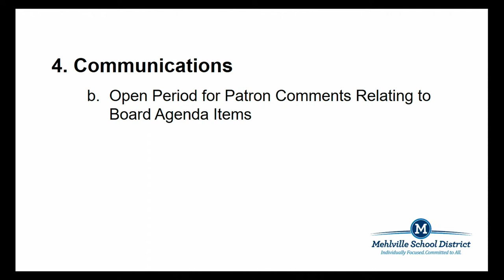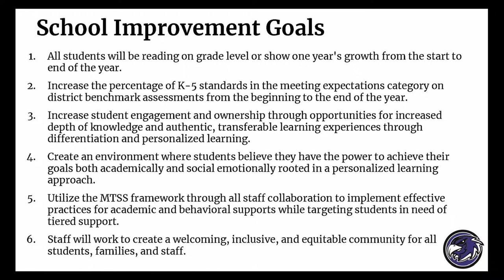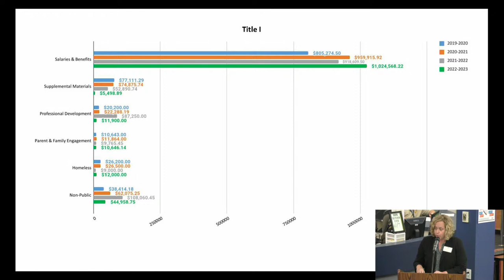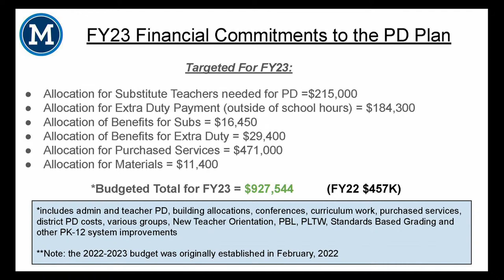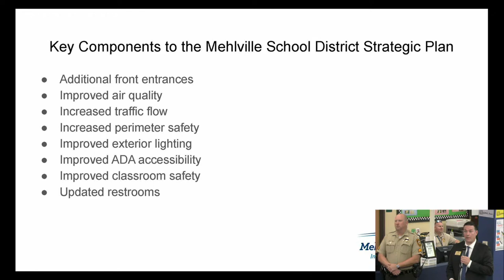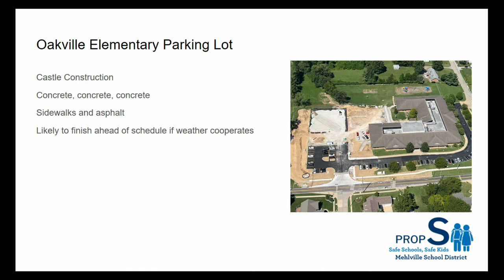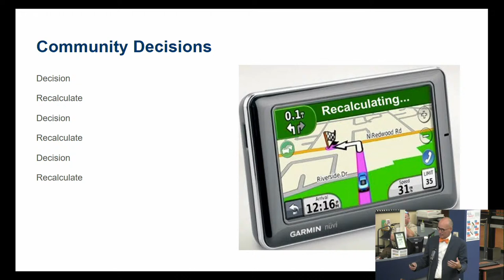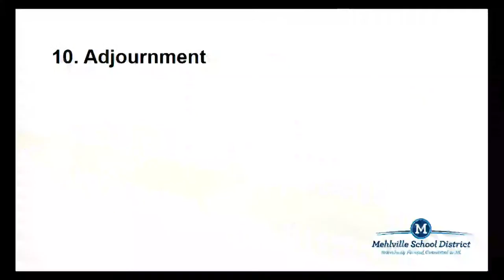Mehlville School District Board of Education Meeting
The Mehlville Board of Education meets on Thursday, September 18th, 2022.